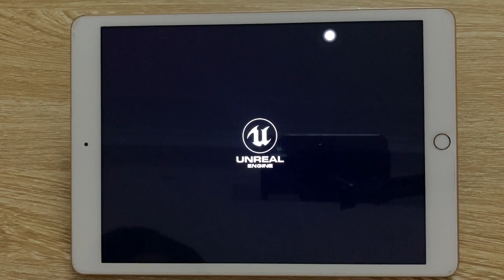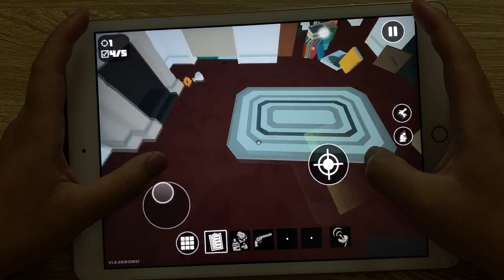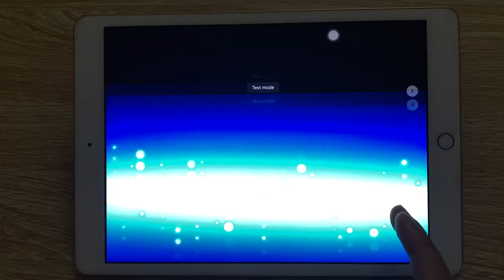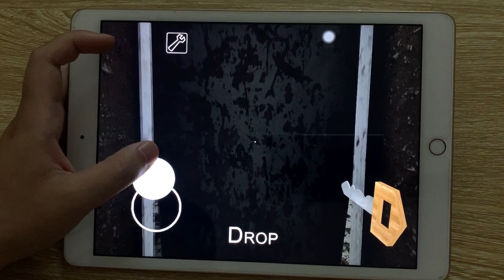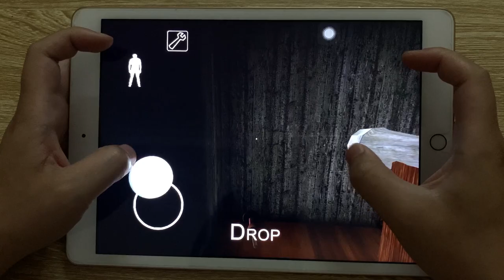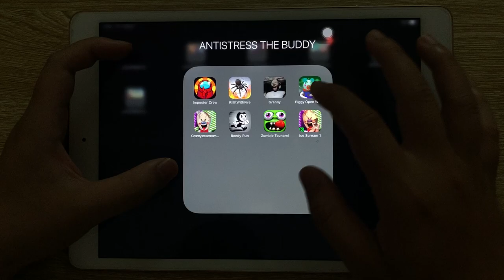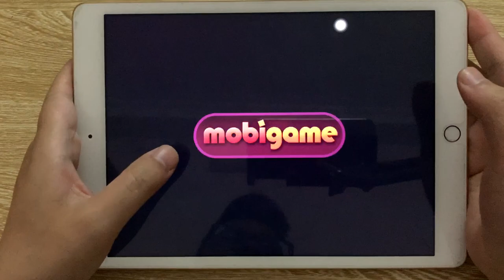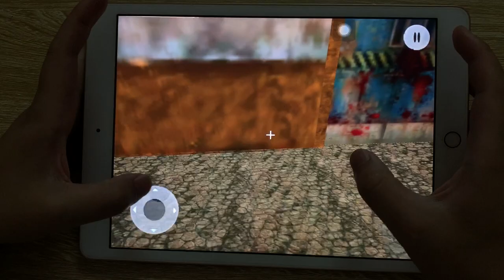Imposter Crew,Kill It With Fire,Granny,Piggy Open World,Granny ice scream,Bendy Run,Zombie Tsunami,